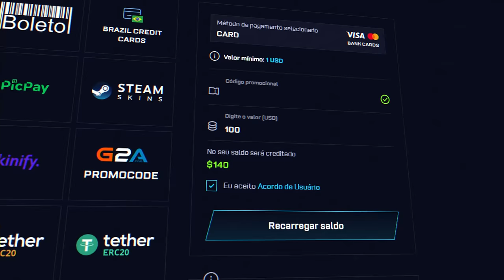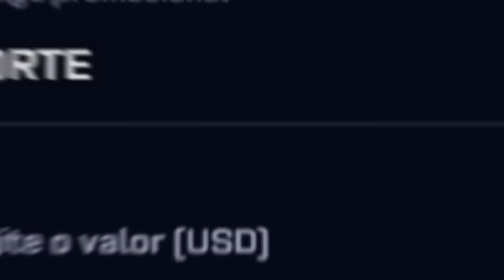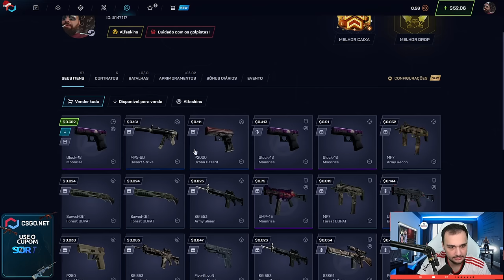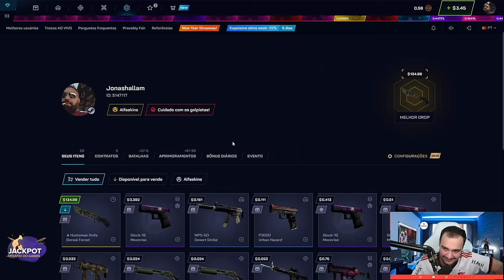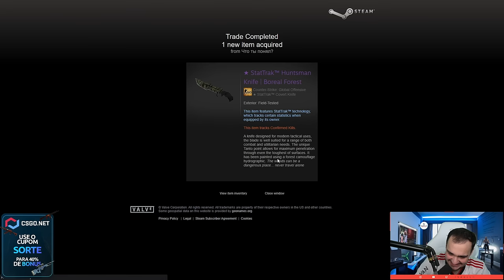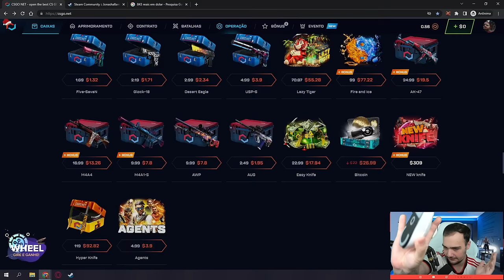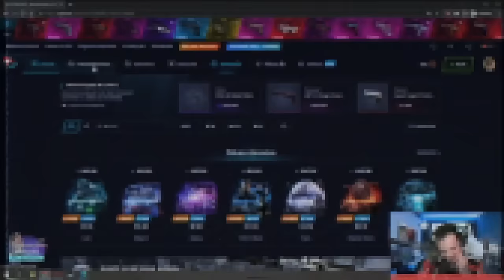1 CAIXA do BITCOIN no CSGO = FACA (★) para o INSCRITO